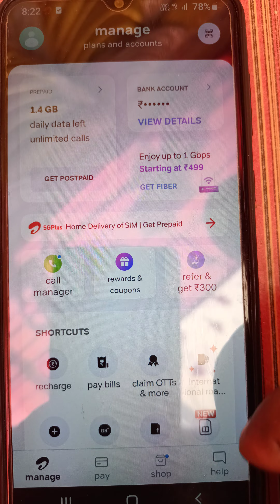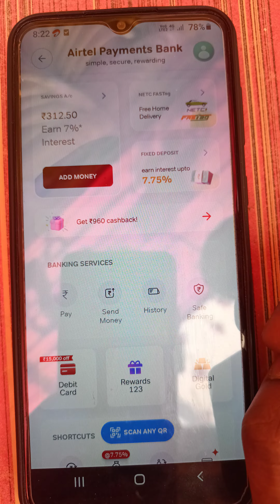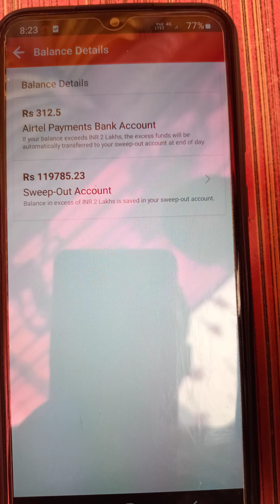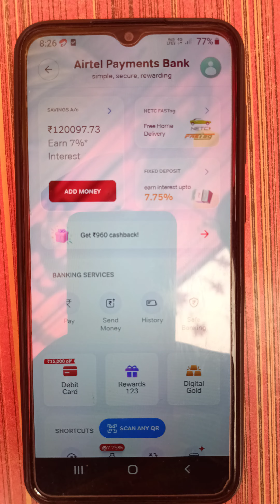Airtel payment bank sweep out account ?! स्वीप खाता क्या है Airtel payment bank बैंक है पर अलग है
आप देख रहे हैं कृष्ण मोहन कुमार झा डिजिटल मार्केटिंग इनफार्मेशन राइस आज हम एयरटेल पेमेंट बैंक अकाउंट होता क्या है उसके बारे में आप अपना प्यार ऐसे ही बनाए रखें अगर आप मेरे चैनल पर नए हैं तो चैनल को सब्सक्राइब करें वीडियो को शेयर करें और अधिक से अधिक लोगों के बीच इस वीडियो को शेयर करें और लाइक करें किसी भी प्रकार की कोई सहायता के लिए आप कमेंट बॉक्स में बता सकते हैं मैं उसी प्रकार आपका सहायता कर सकता हूं प्यार बनाया मोहन कुमार झा डिजिटल मार्केटिंग इनफार्मेशन थैंक्स फॉर वाचिंग